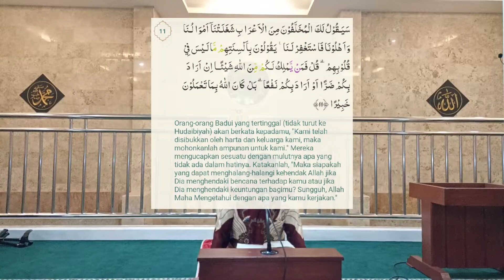Membahas Tafsir Al-Qur’an Surah Al-Fath(48) Ayat 10-15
Kajian setiap hari setelah sholat subuh di Masjid At Taqwa Kebonsari Tumpang

Ketahuilah bahwa Allah turunkan Al-Quran tidak hanya sebatas untuk dibaca, namun Allah perintahkan juga untuk diamalkan. Maka, tidaklah seorang dapat mengamalkan Al-Quran kecuali ia mempelajarinya dengan benar dan berusaha selalu mentadabburi isi kandungan setiap ayat ketika hendak membacanya.

Allah Subhanahu Wa Ta'ala berfirman:

‎كِتٰبٌ  اَنْزَلْنٰهُ  اِلَيْكَ  مُبٰرَكٌ  لِّيَدَّبَّرُوْۤا  اٰيٰتِهٖ  وَلِيَتَذَكَّرَ  اُولُوا  الْاَ  لْبَا بِ
"Kitab (Al-Qur'an) yang Kami turunkan kepadamu penuh berkah agar mereka menghayati ayat-ayatnya dan agar orang-orang yang berakal sehat mendapat pelajaran."
(QS. Sad 38: Ayat 29)

Dalam sebuah ayat yang lain Allah sebutkan salah satu ciri orang yang percaya kepada Allah Ta'ala

‎اِنَّمَا  الْمُؤْمِنُوْنَ  الَّذِيْنَ  اِذَا  ذُكِرَ  اللّٰهُ  وَجِلَتْ  قُلُوْبُهُمْ  وَاِ ذَا  تُلِيَتْ  عَلَيْهِمْ  اٰيٰتُهٗ  زَا دَتْهُمْ  اِيْمَا نًا  وَّعَلٰى  رَبِّهِمْ  يَتَوَكَّلُوْنَ
"Sesungguhnya orang-orang yang beriman adalah mereka yang apabila disebut nama Allah gemetar hatinya, dan apabila dibacakan ayat-ayat-Nya kepada mereka, bertambah (kuat) imannya dan hanya kepada Tuhan mereka bertawakal,"
(QS. Al-Anfal 8: Ayat 2)

Maka sudah sepatutnya bagi siapa pun yang mengaku dirinya sebagai seorang muslim dan beriman kepada Allah hendaknya dia selalu mempelajari Al-Quran dengan benar bukan malah menentangnya apalagi menyelisihi apa yang Allah Ta'ala perintahkan demi kepentingan lain, karena A-Quran merupakan sumber pedoman hidup yang terbaik, Allahulam bis showaab